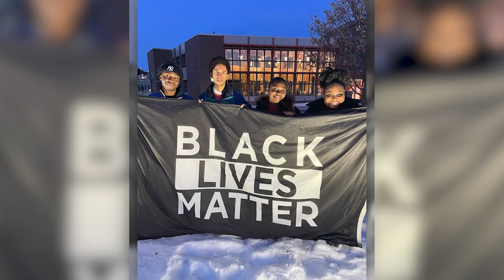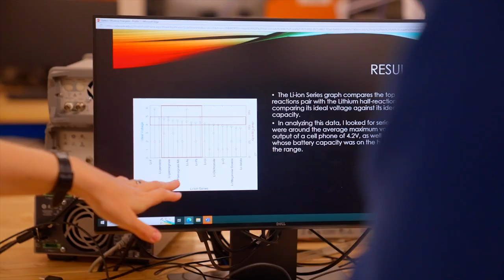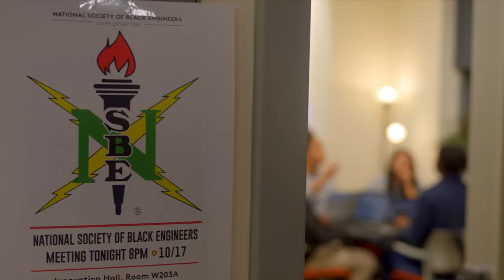Meet Wayne | The College Tour at UVM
Junior Electrical Engineering major Wayne talks about UVM’s excellence in research and how strong academic support from his professors has helped him land an internship with an innovative local startup, as well as about his participation in student organizations such as the National Society of Black Engineers and more.